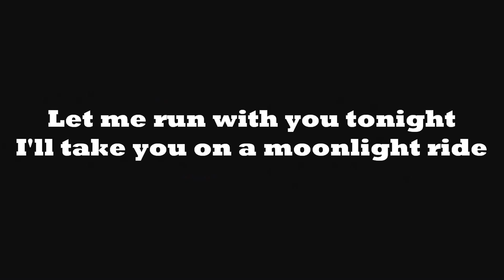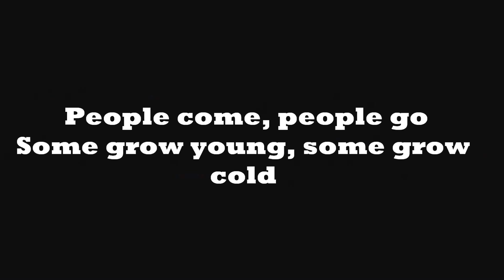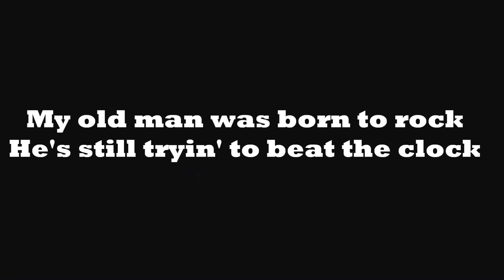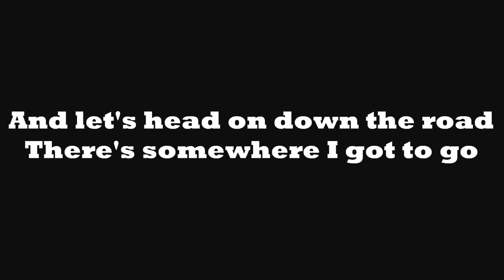You Don't Know How It Feels (Tom Petty karaoke) .wmv